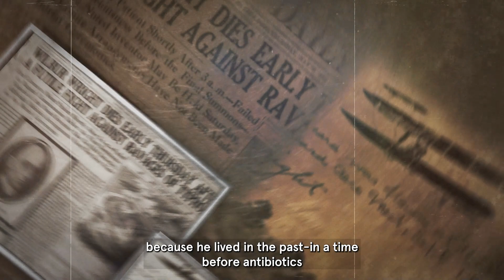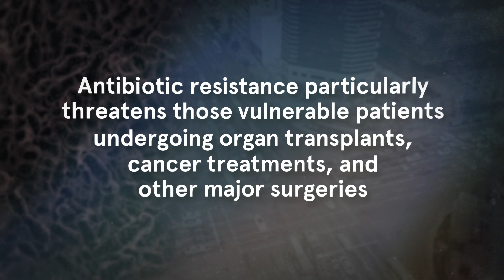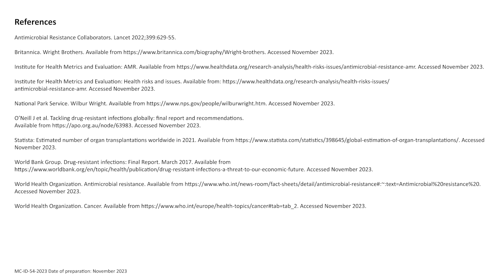Fighting AMR together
Over 1 million people die each year because of antimicrobial resistance. But with strong antimicrobial stewardship and investment in new antibiotics, we can fight this threat together.

Join us in celebrating the science, ambitions and future plans for tackling AMR across the globe.